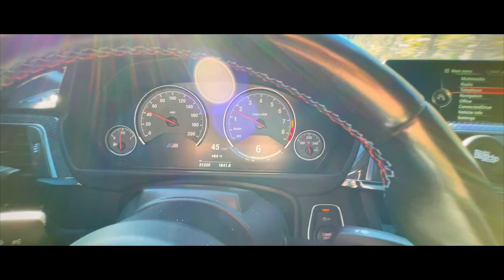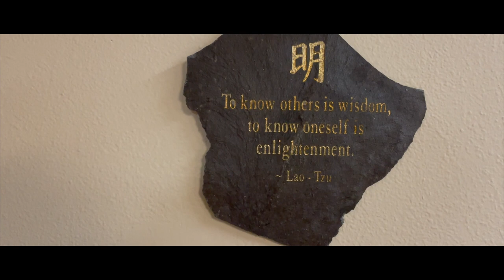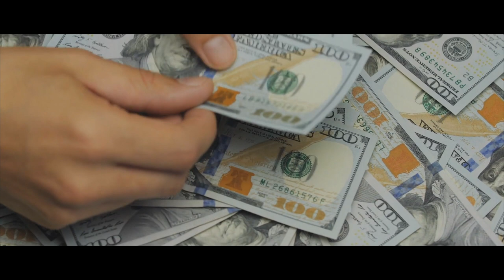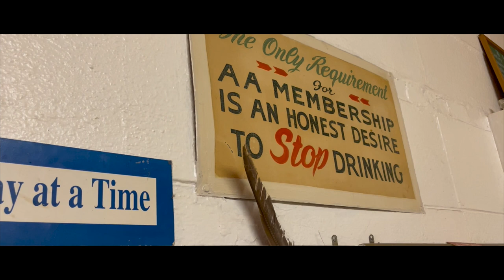Quantum Life - What's your gift?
Help us change the world and make Quantum Movies app come to life!

Hello everyone and thank you so much for the support!

I have always been an introvert and being on camera is something that used to scare me. I still need to improve and I am grateful for you to witness my transformation.
I believe that we can all learn new skills to improve ourself.

In this video,  I describe what I have been doing the past few years after being self actualized.

I introduce my friend Keegan at Peace and Harmony in Orange County, Ca.
He is a breath work, sound bath musician and reiki master.
Follow Keegan on Instagram @peaceharmonyhealing, youtube channel Peace & Harmony Healing Collective